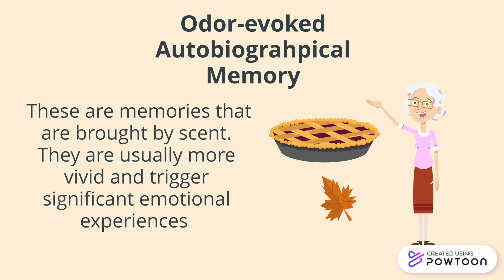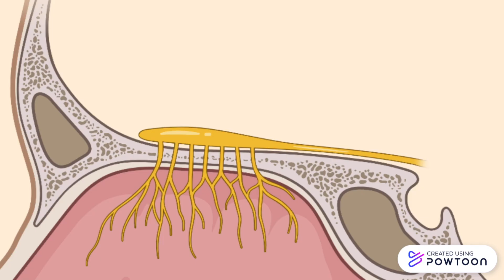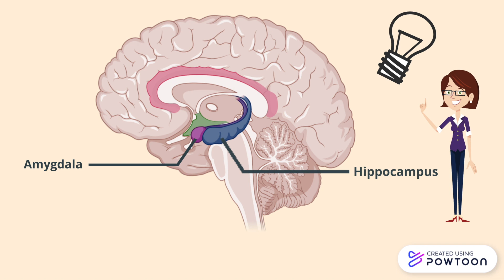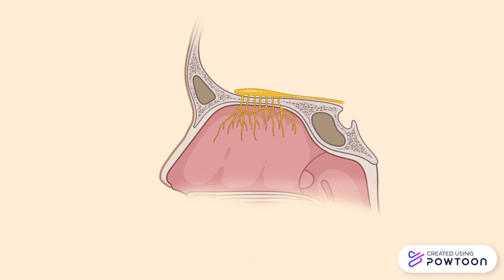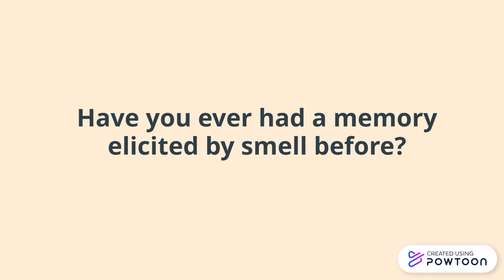The Nose Knows: How Smell Triggers Memories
This video delves into the process of how smell is capable of eliciting vivid and emotional memories, also known as odor evoked autobiographical memory. Follow along as odor molecules travel into the nasal cavity where they are converted into electrical signals. Then hop on for the ride as these electrical signals are sent to the brain to various parts of the brain—including a fascinating route to memory structures where they become linked to memories.

This video was made by McMaster students Naya Nour-Eddin, Crystal Chen, Haleh Hojjati, and Amna Usmani in collaboration with the McMaster Demystifying Medicine Program.

References:
Araneda, R. C., Kini, A. D., & Firestein, S. (2000). The molecular receptive range of an odorant receptor. Nature Neuroscience, 3(12), 1248–1255.
Cutsuridis, V., & Yoshida, M. (2017). Editorial: Memory Processes in Medial Temporal Lobe: Experimental, Theoretical and Computational Approaches. Frontiers in Systems Neuroscience, 11, 19.
Glachet, O., & El Haj, M. (2019). Emotional and Phenomenological Properties of Odor-Evoked Autobiographical Memories in Alzheimer’s Disease. Brain Sciences, 9(6), 135.
Kadohisa, M. (2013). Effects of odor on emotion, with implications. Frontiers in Systems Neuroscience, 7, 66.
Sharma, A., Kumar, R., Aier, I., Semwal, R., Tyagi, P., & Varadwaj, P. (2019). Sense of Smell: Structural, Functional, Mechanistic Advancements and Challenges in Human Olfactory Research. Current Neuropharmacology, 17(9), 891–911.
Scientific diagrams created on Biorender.com